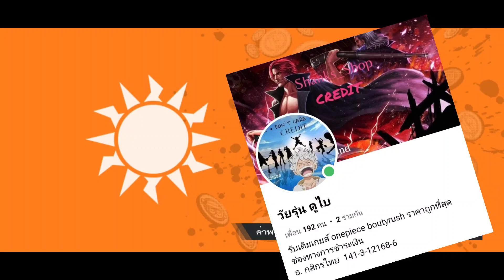Onepiecebountyrush PRIME RAYLEIGH MAX BOOST 52/52 สายวิ่งจริงๆนะ😁😁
เวปสุ่มดองเพชรZOMBIERUSH ขั้นต่ำ10บาทลุ้นรับตัวEX

ร้านรับเติมเกม Don't care

ID: vergil154